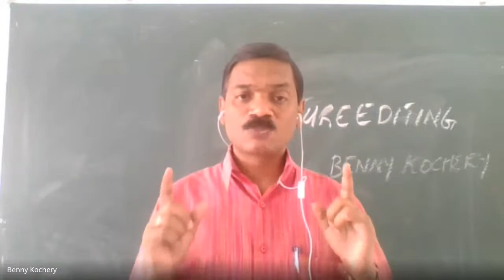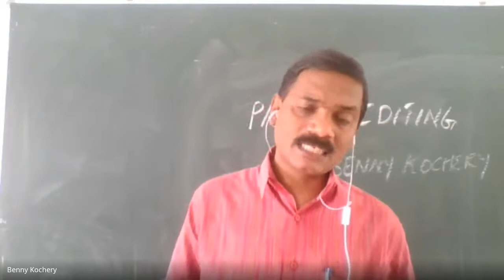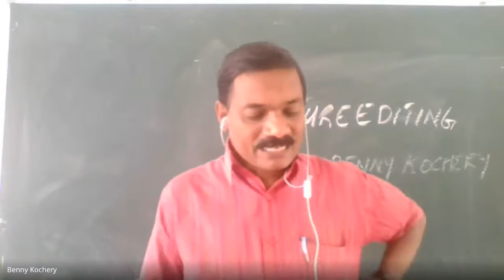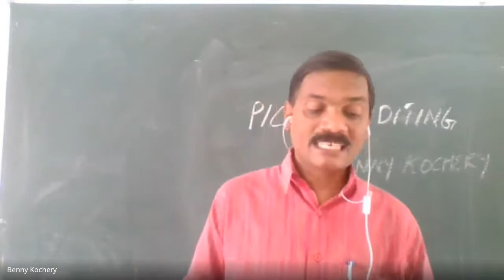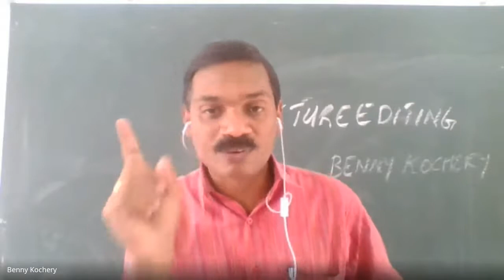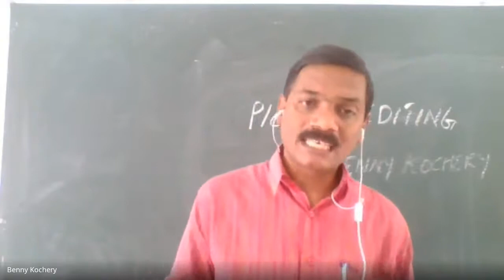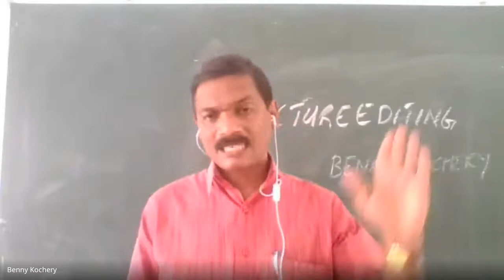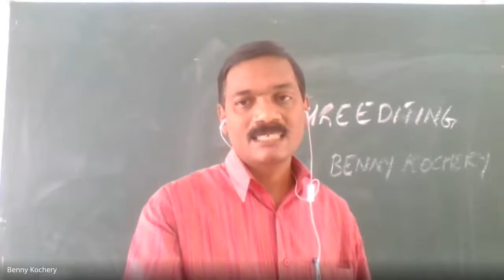Media Laws. Journalism Lecture Series. Benny Kochery